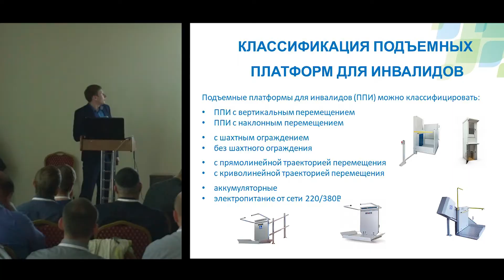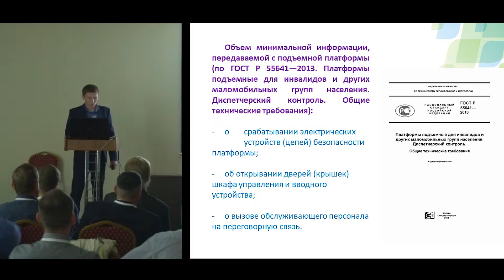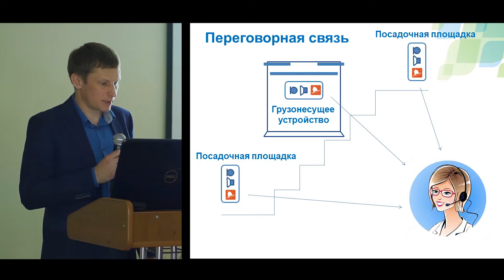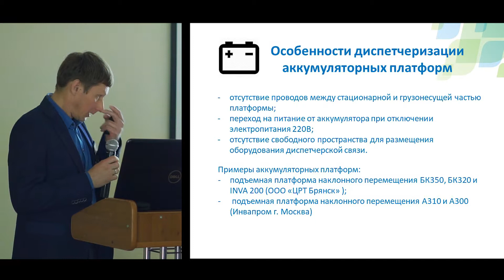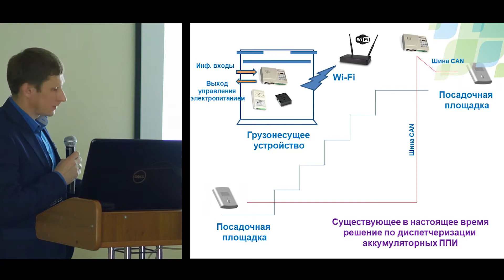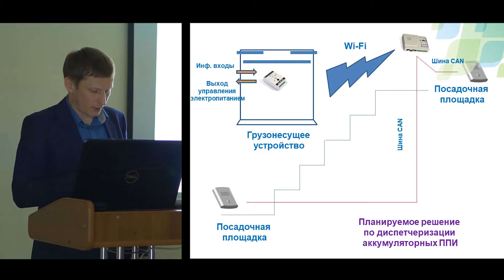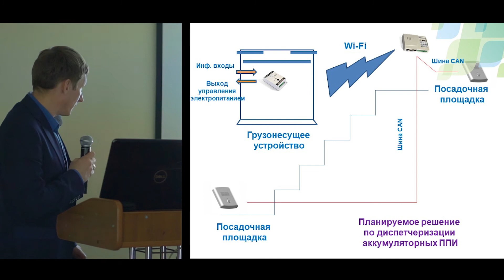Диспетчеризация подъемников для инвалидов. Дмитрий Стригин.